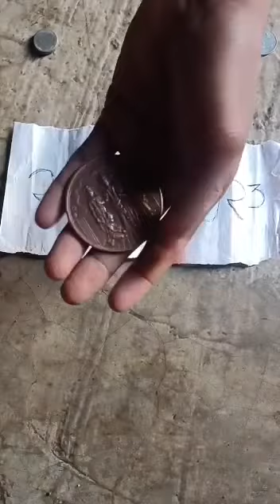coin available ☎️ 9373642117☎️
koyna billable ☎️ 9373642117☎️